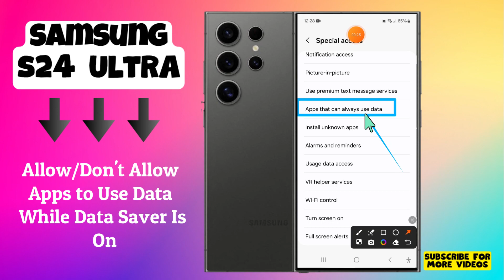How to Allow/Don't Allow Apps to Use Data While Data Saver Is On Samsung Galaxy S24 Ultra